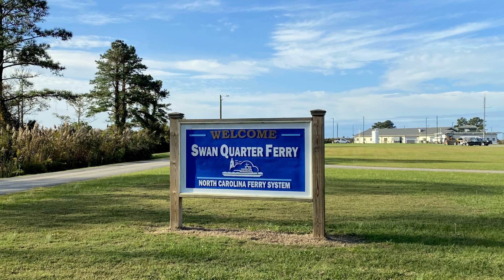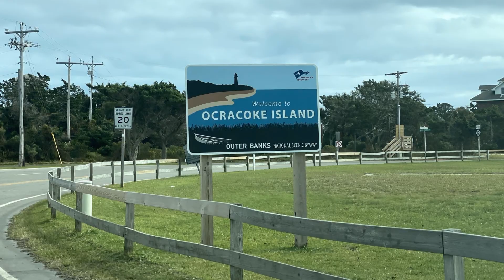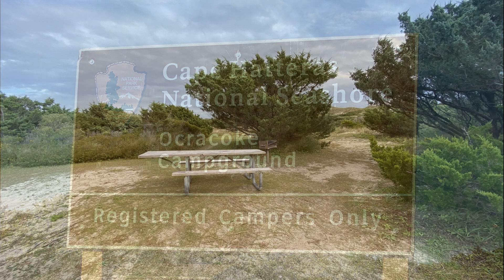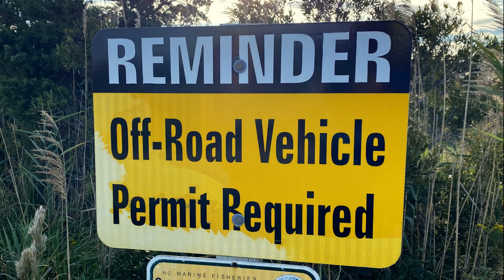Ocracoke Island Camping, Hiking, Off Roading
Swan Quarter Ferry ~ Hatteras National Seashore ~ Ocracoke Campground ~ Off Roading ~ Beach Driving ~ Outer Banks ~ North Carolina

"No Slope" by Freedom Trails Studio

"Rest Easy" by Vans in Japan

"Come Get With Us" by Track Tribe

"Better" by Anno Domino Beats